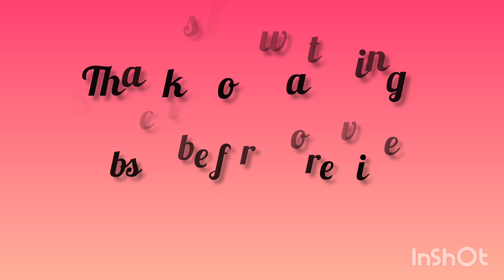zero effort school organizer/ DIY/ cardboard hack / best from waste idea for school project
cute school organizer idea/ DIY/ cardboard hack/zero effort

easy cardboard hack
cardboard diy ideas
school project cardboard hack
best from waste idea
best from waste idea for school project
easy cardboard reuse hack